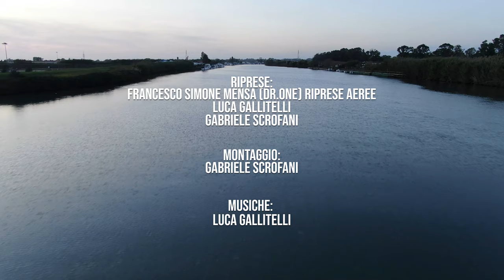NATURALMENTE COMPLESSI: Le pale eoliche hanno impatto sull'ambiente? (ft. Ethoshock)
Benvenuti alla nuova rubrica "Naturalmente complessi", un documentario sulle interazioni uomo-natura ideato dal biologo ambientale Luca Gallitelli in collaborazione con Gabriele di Ethoshock.
In questo primo video andremo a vedere i pro e i contro delle energie rinnovabili, in particolar modo dell'energia eolica. Ma la domanda principale che ci siamo posti è: "le energie rinnovabili stanno davvero salvando il pianeta (per colpa del nostro stile di vita) o hanno un certo impatto sull'ambiente?" Per saperne di più, vedi il video e commenta la tua opinione!

Sceneggiatura: Luca Gallitelli e Gabriele Scrofani
Riprese da drone: Francesco Simone Mensa
Montaggio video: Gabriele Scrofani
Copertina video: Jacopo De Luca

Seguiteci sui canali social di Instagram (@lifeilfarodeicuriosi e Faceboook (@Life_Il Faro dei Curiosi). Per vedere cosa combina Luca con la Natura lo trovate su Instagram come @bio_lux mentre per seguire Gabriele andate su Instagram e cercate @ethoshock non ve ne pentirete!

- Carroll, Joseph. (2007). “Americans Assess What They Can do to Reduce Global Warming.” Gallup Organization, Gallup Poll Release, 24 April.
- Sovacool, B. K. (2009). Contextualizing avian mortality: A preliminary appraisal of bird and bat fatalities from wind, fossil-fuel, and nuclear electricity. Energy Policy, 37(6), 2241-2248.
- Hosansky, David (2011). "Wind Power: Is wind energy good for the environment?". CQ Researcher.
- Ferrer, M., de Lucas, M., Janss, G. F., Casado, E., Munoz, A. R., Bechard, M. J., & Calabuig, C. P. (2012). Weak relationship between risk assessment studies and recorded mortality in wind farms. Journal of Applied Ecology, 49(1), 38-46.
- Blancher, P. (2013). Estimated number of birds killed by house cats (Felis catus) in Canada. Avian Conservation and Ecology 8(2)
- Zimmerling, J., Pomeroy, A., d'Entremont, M., & Francis, C. (2013). Canadian estimate of bird mortality due to collisions and direct habitat loss associated with wind turbine developments. Avian Conservation and Ecology, 8(2).
-  Arnett et al. (2016) “Mitigating wind energy impacts on wildlife: approaches for multiple taxa”
-May, R., Nygård, T., Falkdalen, U., Åström, J., Hamre, Ø., & Stokke, B. G. (2020). Paint it black: Efficacy of increased wind turbine rotor blade visibility to reduce avian fatalities. Ecology and Evolution, 10(16), 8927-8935.